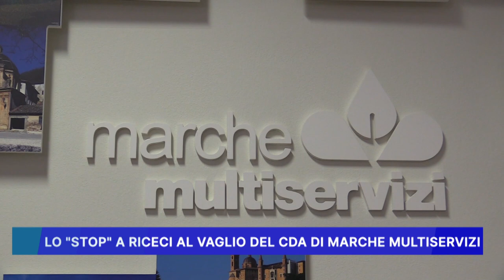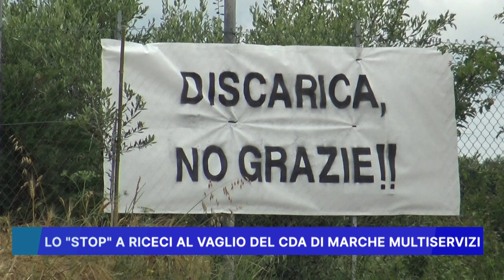LO STOP A RICECI AL VAGLIO DEL CDA DI MARCHE MULTISERVIZI